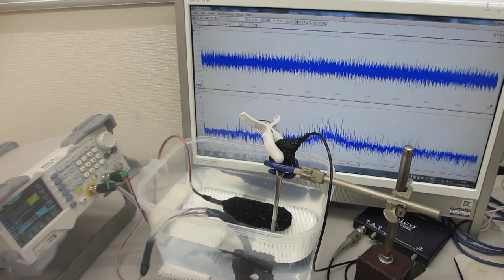オリジナル超音波プロ－ブの製造技術ーー超音波伝搬実験－－（超音波システム研究所）